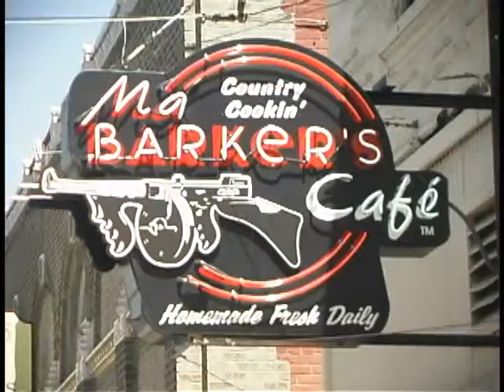Ma Barker's Cafe TV Commercial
This video created by Robert Breckenridge. This commercial aired on KQUP RTN-24 in the Spokane, Washington DMA.